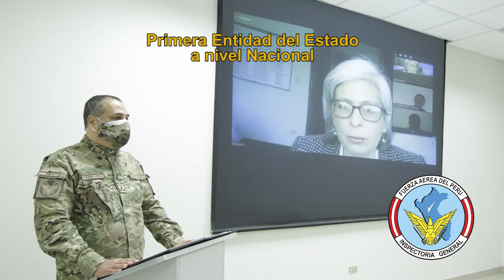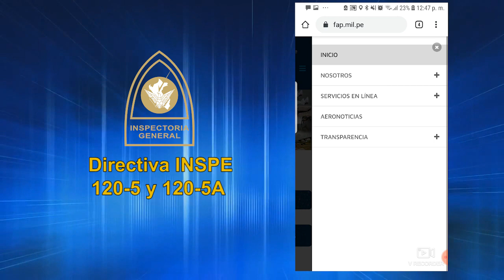Certificación ISO 37001:2016 "Sistema de Gestión Antisoborno"